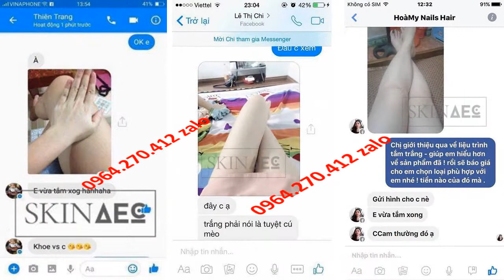sữa tắm trắng body lotion Skin AEC 0964270412 Zalo